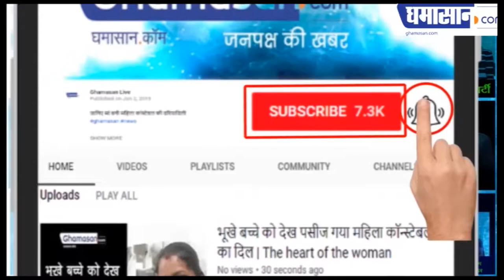रेलवे कर्मियों ने प्राइवेट ट्रेन के खिलाफ खोला मोर्चा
जबलपुर और भोपाल से एक भी ट्रेन नहीं निकलने देंगे | Ghamasan News is India's Biggest Hindi news Portal.